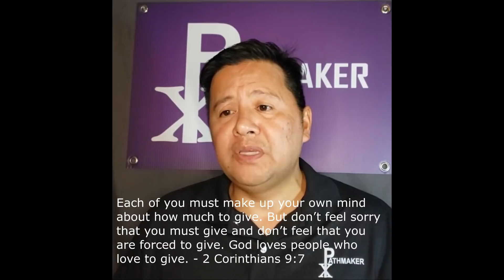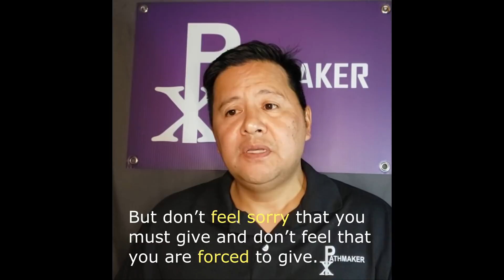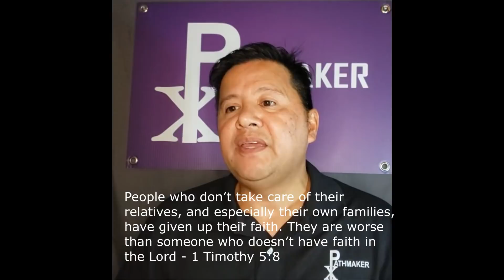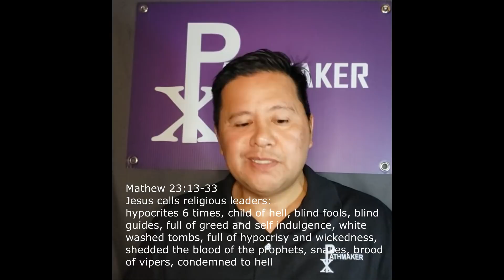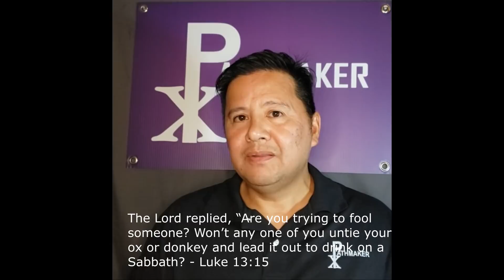What Is Tithing?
Is tithing to your church biblical?